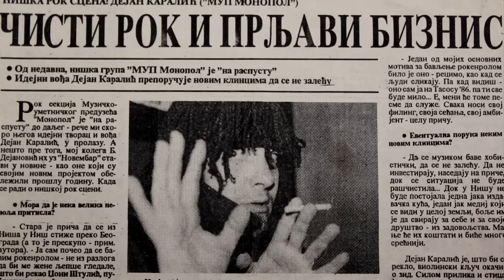MI PLACEMO IZA TAMNIH NAOCARA-trailer.mp4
Zvanični trejler za dokumentarni film o Niškoj rok sceni autora Velimira Stojanovića i Marijana Cvetanovića.

Official trailer for documentary about Nish rock music scene. Authors: Velimir Stojanović and Marijan Cvetanović.